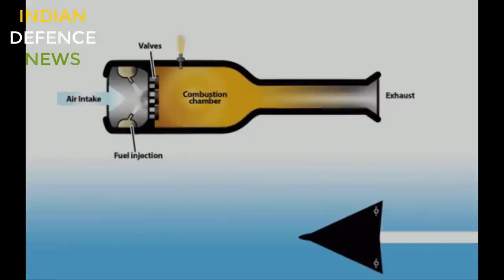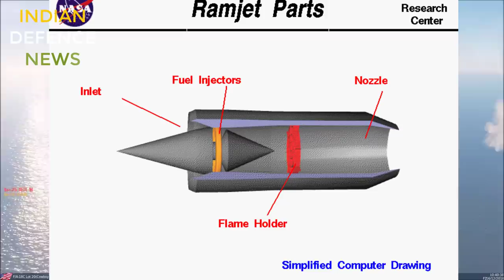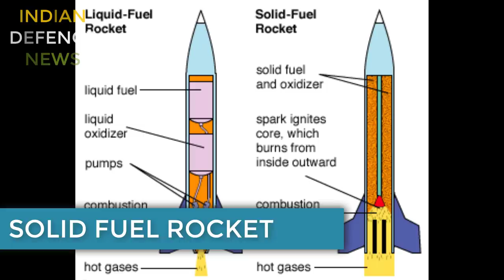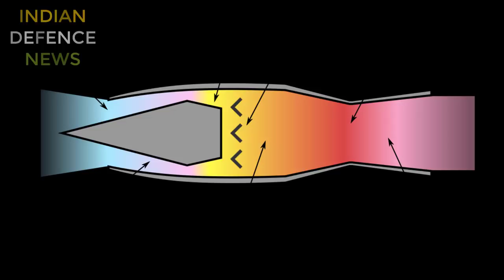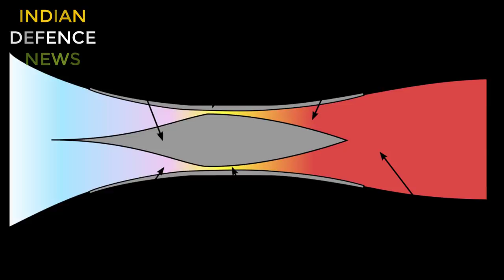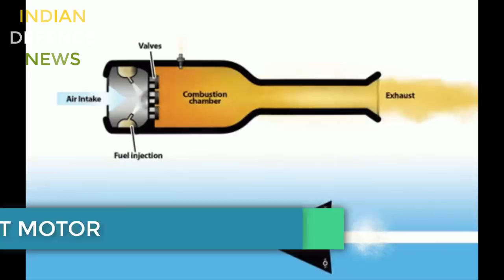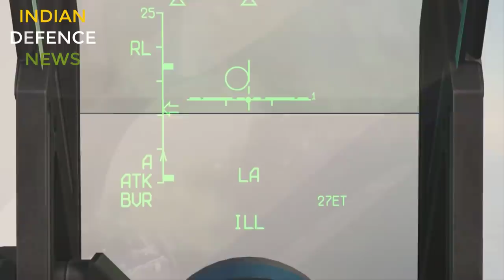TOP SECRET american AIM 260 air to air missile|AIM 260 VS PL 15,propulsion tech explained,SFDR